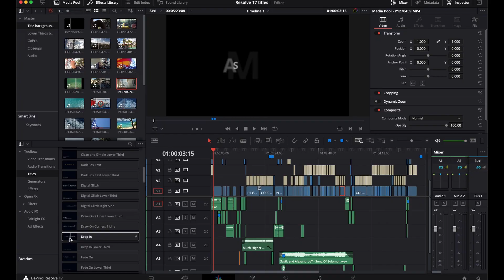The 60 Fusion Titles in the Effects Library of DaVinci Resolve 17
With the launch of DaVinci Resolve 17, Tristan thought it was a good idea to create a video featuring all 60 title templates. Convenient if you need to deliver something on the fly!

0:00 Intro
0:55 Titles
1:38 Interlude
1:53 More titles
2:26 Lower thirds
3:15 More titles
3:30 Comedy bit
3:45 Titles & theme park rides
4:12 More lower thirds
4:46 Last titles
5:04 Ending

Gear used:
Camera: Panasonic Lumix GX80
Lens: Lumix 25mm f1.7 (great lens)
Wide angle camera: GoPro Hero 3+ Black
Microphone: Aputure A.Lav
Recorder: Zoom H1n

All background video was shot by Pascal, Tristan & Redney and some are available as stock footage. The galleries will be updated as more footage gets approved.
Purchasing these is a great way to support a small creator.

This video was created in DaVinci Resolve 17.1. It was not sponsored in any way shape or form, nor was it endorsed by Blackmagicdesign.